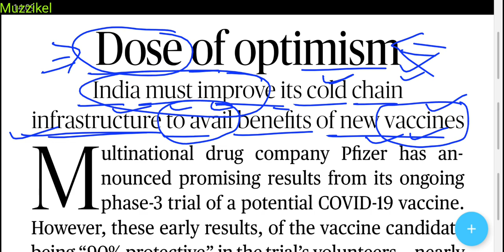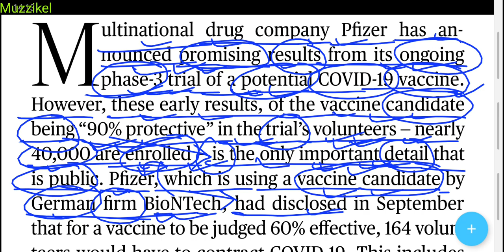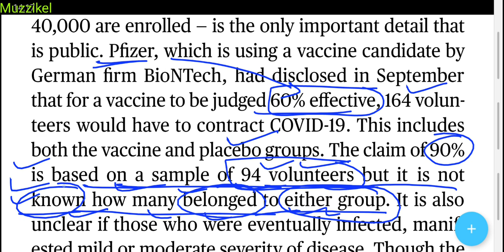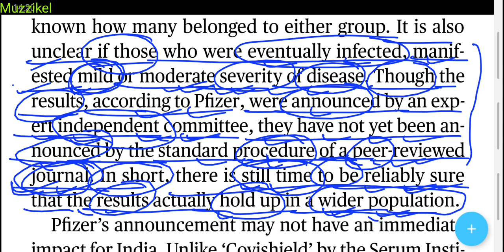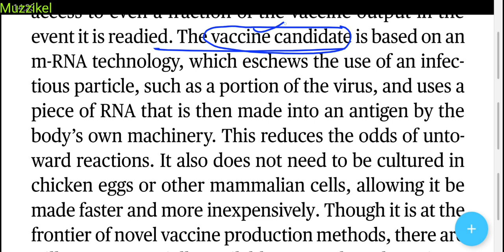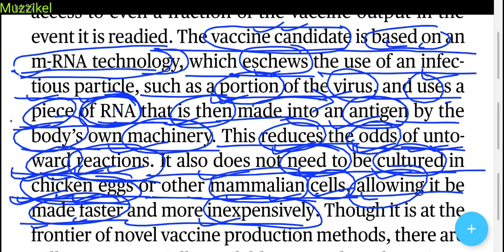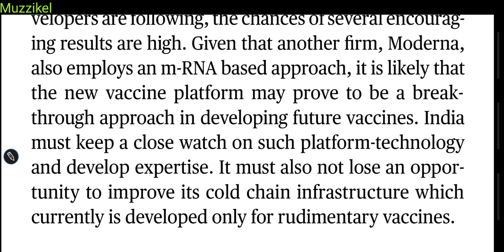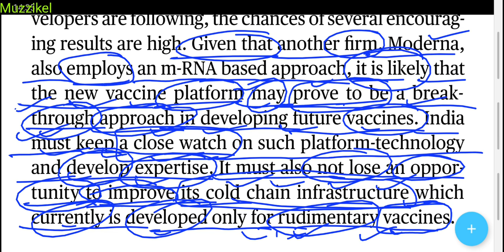The Hindu Editorial Today | The Hindu Newspaper Today | 11 November 2020